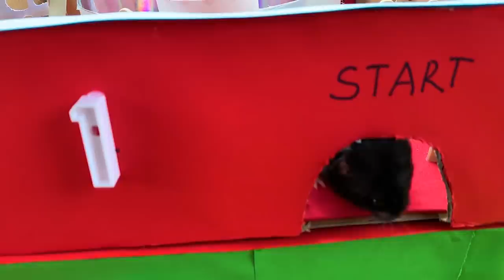4-Level Hard Maze BOX for Hamster | Make maza for Hamsters Race - Who is faster?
Our cute hamsters go through the 4-story maze in a form box , which we built from cardboard by yourself. We love chocolate, especially chocolate paste! And of course - different sweet desserts: ice cream, waffles, sweets. And what do you like? Write your answers in the comments and put like for our funny hamsters in the new video with 4 - level cardboard maze